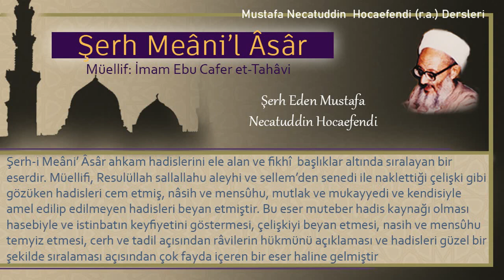164 | Harem dışında kurban kesme | Mustafa Necatuddin